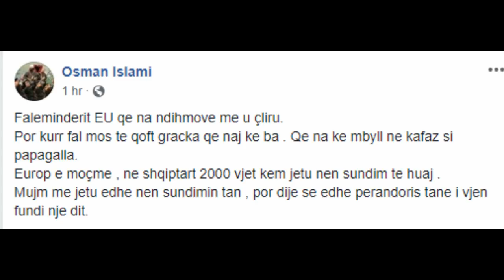Ish-ushtari i UÇK-së, mesazh BE-së për vizat: Edhe pa ty u knaqa